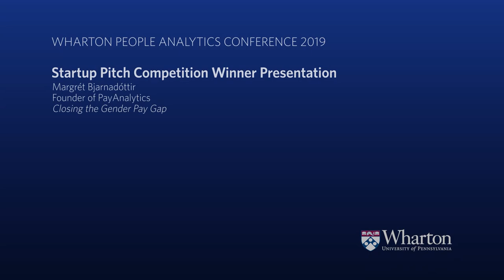Closing the Gender Pay Gap: PayAnalytics | 2019 Wharton People Analytics Conference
The 2019 Wharton People Analytics Conference Start-Up Competition showcased cutting-edge startups working in the field of people analytics on topics ranging from increasing diversity amongst applicants to gender pay equity. In these presentations, the finalists pitch their businesses to a panel of judges with the hopes of winning the prize for top company.